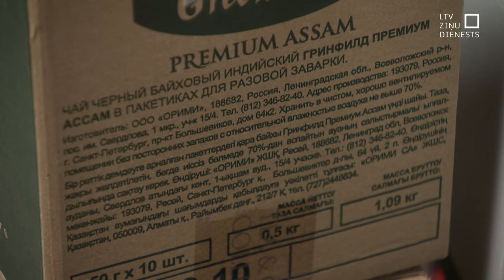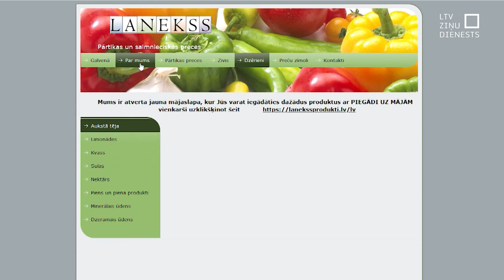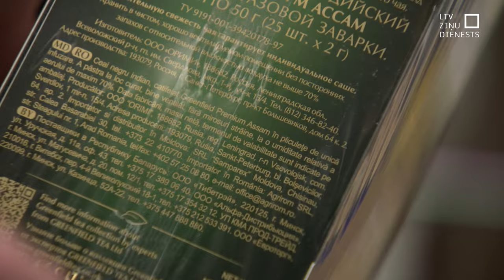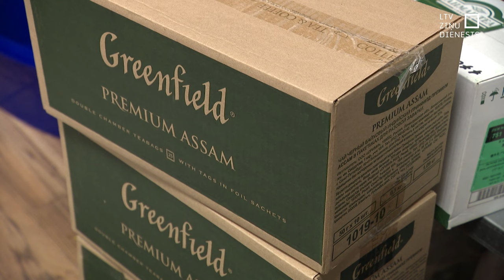NBS piegādāti Krievijas un Baltkrievijas izcelsmes produkti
Krievijas un Baltkrievijas izcelsmes pārtikas preces Valsts aizsardzības loģistikas un iepirkumu centra iepirkumā ir saņēmuši arī bruņotie spēki, apstiprina Aizsardzības ministrijā. Tēja no Krievijas un sāls no Baltkrievijas esot nosūtīti atpakaļ. Izrādās, ka konkrētās preces armijai piegādājis uzņēmums SIA “Lanekss”, kas konkrēto Krievijas izcelsmes tēju caur Elektronisko iepirkumu sistēmu piegādājis arī Latvijas Televīzijai.